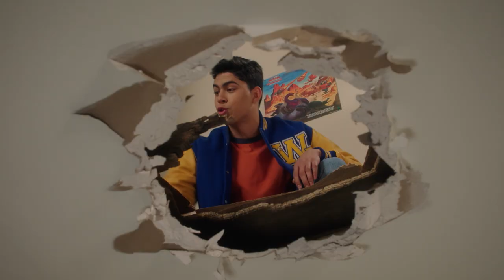The Goldbergs 1/13/23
Friday at 10:30p on WBNX-TV55!